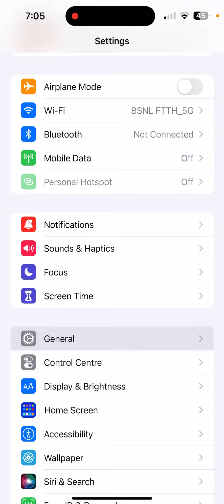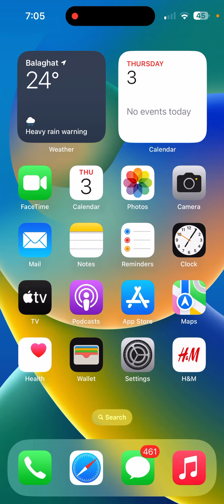iPhone Unable To Complete Data Transfer Problem Solve